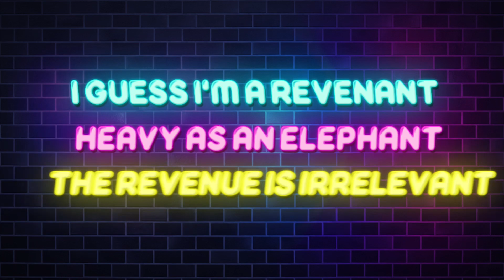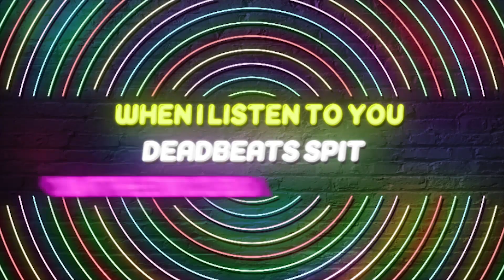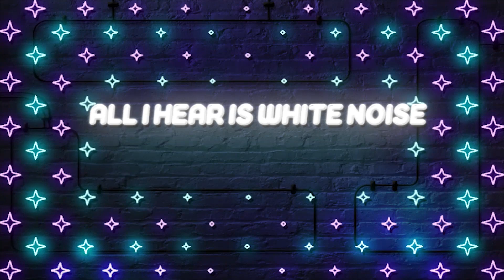How To Turn WHITE NOISE Into FIRE Trap Song (ft. Aspen) Part 1. - Results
READ THIS!!!

Yo!
In recent weeks I've been working on new content, more entertaining, where I'm going to make something out of nothing. I'm planning to do it in such a way that I'll make complete songs out of it by inviting rappers to each episode. This is the first part of the first episode, in which the whole beat (including the drums) is made of white noise only, without using additional waves, resampling or advanced synthesis like fm, the signal comes straight from VST (Sylenth1). This part is designed to show only the final effect. Thanks to Aspen's help and his verses I was able to make a ready track out of it. In the second part I will show the recording from the project where everything will be shown and proven. If there are producers here who want to join whitenoisechallenge, go ahead and send me the final effect on the instagram, I'd love to hear what you did. But remember not to support yourself with resampling or advanced synthesis, the challenge is meant to be fun, but also to test our skills. If you have interesting ideas for the next episodes of the series, put them in the comments, I will consider each idea. I hope you like the end result!

Lyrics : Aspen
Mix/Master : IronH1de
Artwork : MarkoD3sign
Lyrics Video : Redboxsl